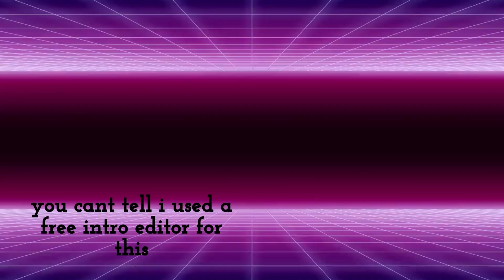COLT game thingy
Sorry it was kinda short i wanted to be fineshed editing this